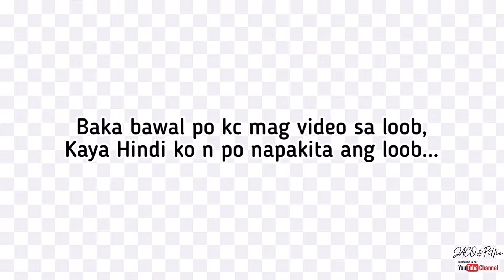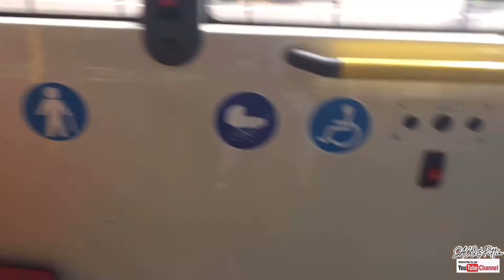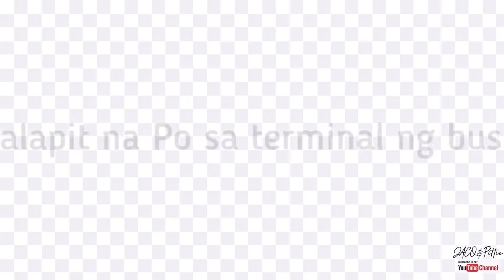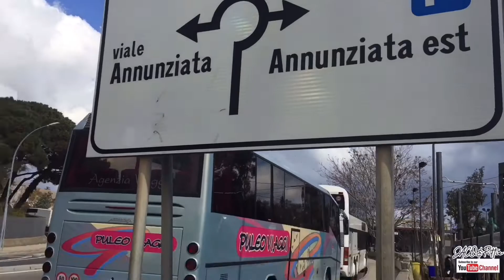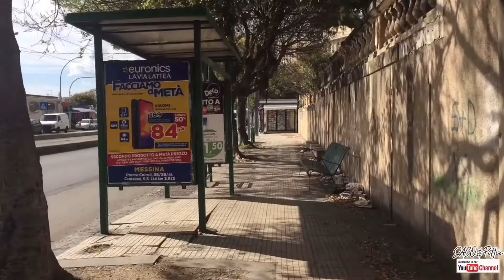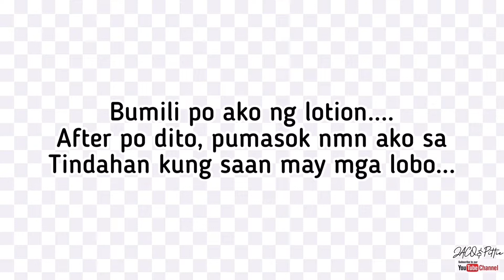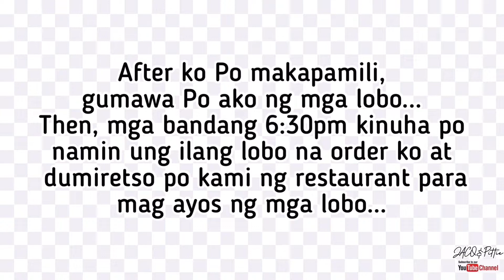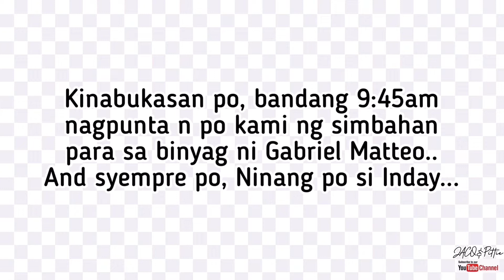GANITO MAG CELEBRATE NG BINYAGAN MGA PINOY DITO SA ITALIA 🇮🇹/ JACQ’sVLOG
Every time na may pa okasyon ang mga Pilipino dito sa Italy, usually sa mga restaurants ginaganap sa kadahilanang maliliit ang space ng mga bahay.

Unforgettable moments. After how many years na hindi ako uma attend ng mga occasions with my relatives and friends. I really enjoyed these two days. I’m really tired but worth it. Dami kong moments na hindi ko na videohan even photos dahil sa pagod ko na rin. Mabuti n lng At May photographer tita ko.

Photos courtesy of Miss Adriana Manguerra during baptism inside the church.